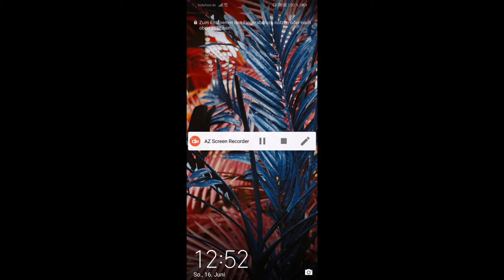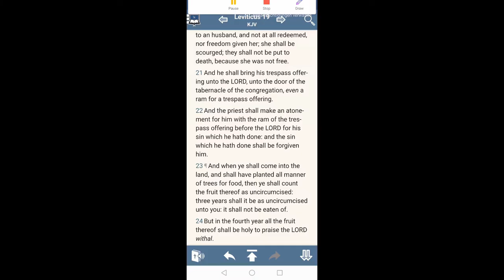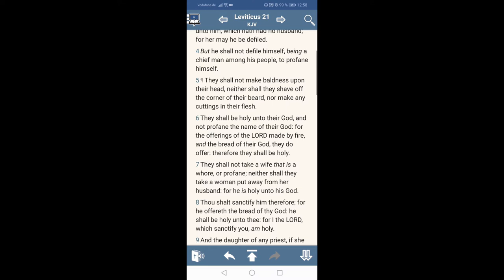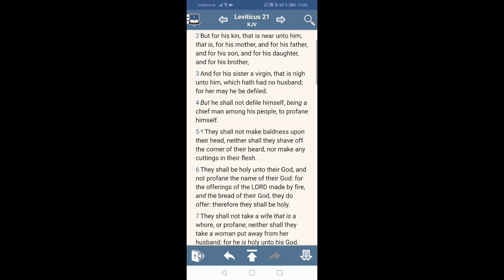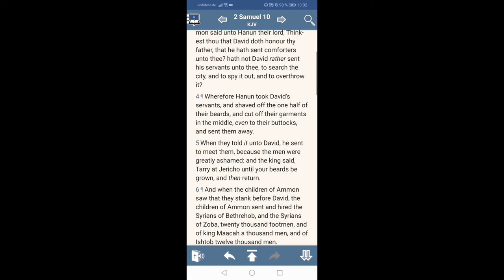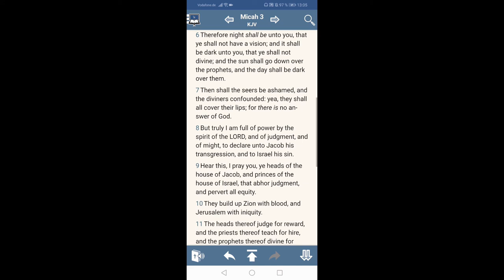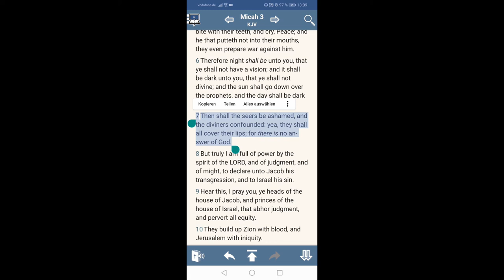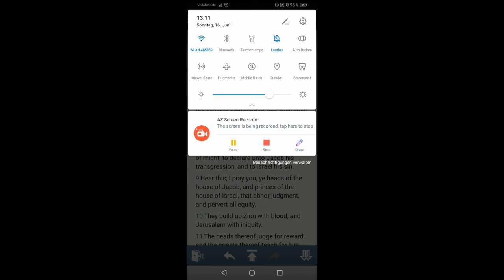Der Mann muss einen Bart tragen laut Gesetz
Die wahren Israeliten(Juden) sind heute laut Bibel: 1. Judah: sogenannte Neger 2. Benjamin: sogenannte Westindische Neger 3. Levi: sogenannte Hatianer-Neger 4. Simeon: sogenannte Dominikaner 5. Zebulon: Sogenanntes Guatemala nach Panama 6. Ephraim: Sogenannte Puertoricaner 7. Manasse: Sogenannte Kubaner 8. Gad: So genannte Indianer 9. Ruben: Sogenannte Simenole-Indianer 10. Napthali: So- Argentinien nach Chile 11. Asher: Sogenannte Kolumbien nach Uruguay 12. Issachar: So genannte Mexikaner Einige afrikanische "Bantu" Völker sind der Abestammung der aufgelisteten Stämme Israelites ...darunter sind viele Neger, Latinos und Indianer auch in Ländern wie Brasilien usw.